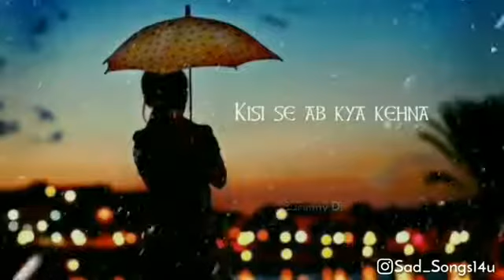Love song status